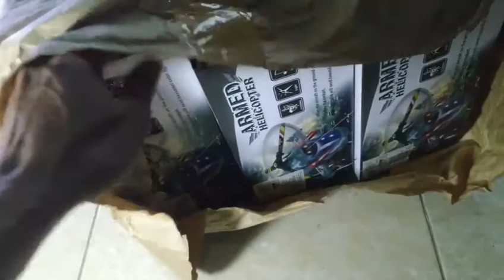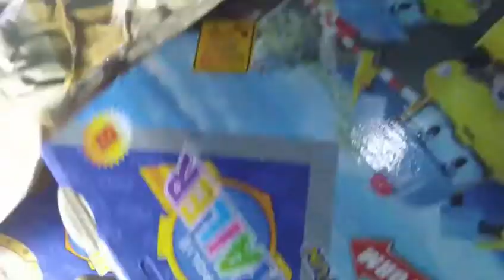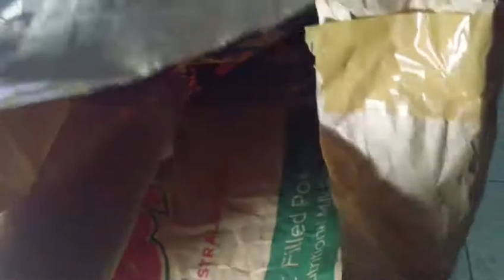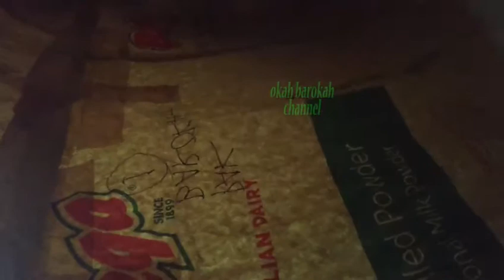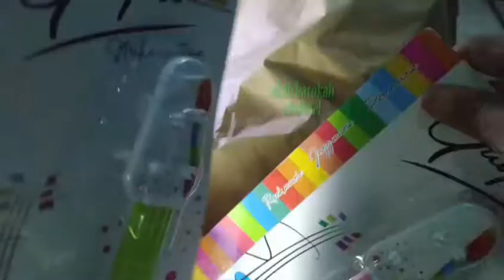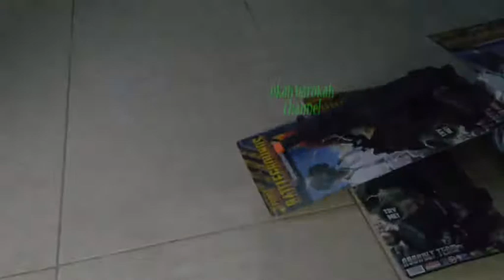Nekat bener !!! unboxing Mainan anak di tengah redup dan hujan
video kali ini tentang bongkar barang kulak an mainan anak di tengah redup dan hujan, banyak macam mainannya ada mobil - mobilan, panahan, shot gun, truk, rias wajah dan masih banyak lagi, semoga bermanfaat langsung saja saksikan videonya.